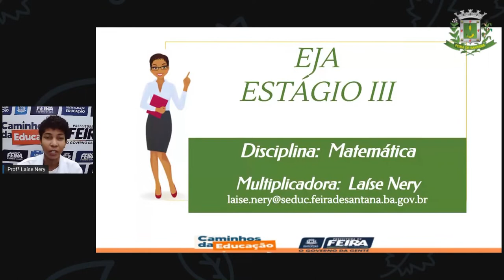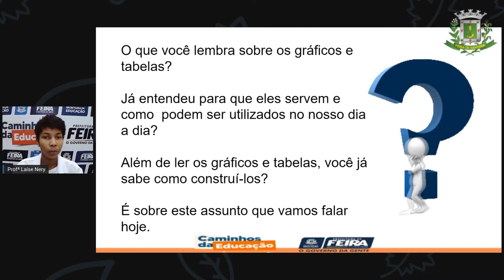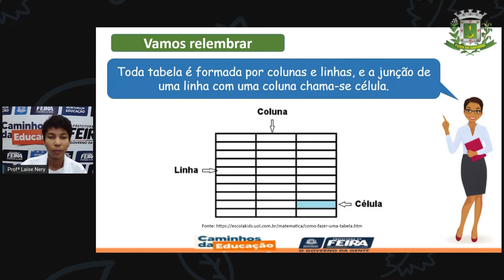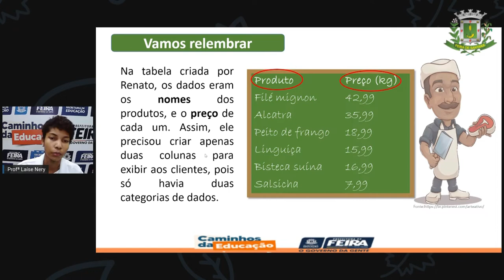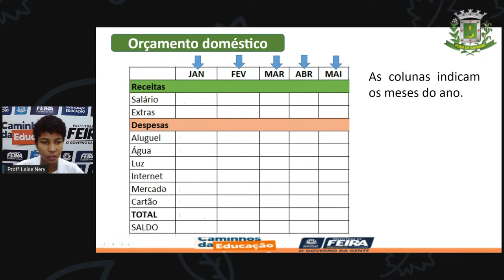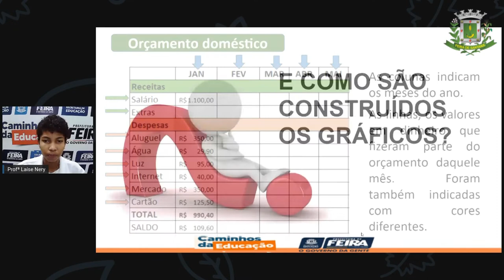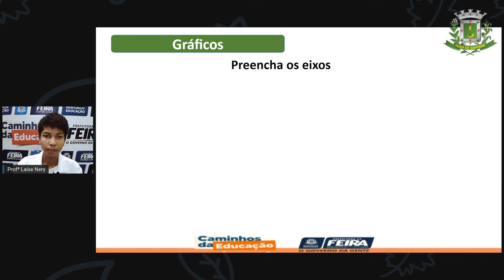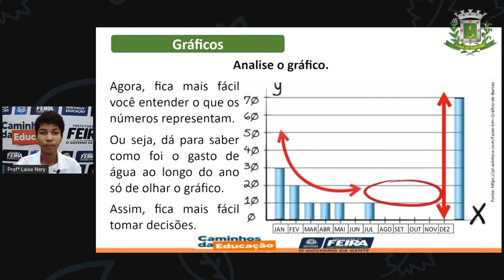1º SEG ESTÁG III AULA 17 MAT Construindo tabelas e gráficos LAÍSE